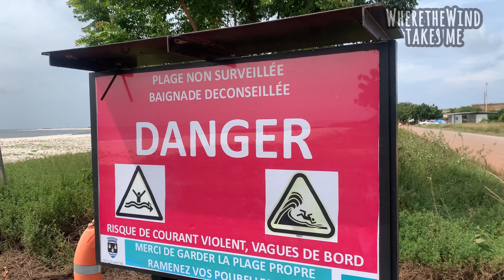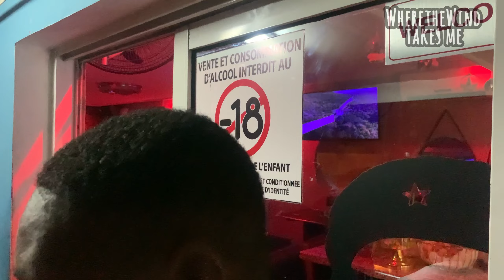Découvrons Port Gentil: un aperçu de la vie à Port gentil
🟩Ce nouveau numéro de ta chaîne de divertissement est consacré à un aperçu de la capitale économique du Gabon. Merci de me suivre et et excellent moment à toi !

I'm on Instagram as wherethewindtakes_me. Install the app to follow my photos and videos.

J'ai commencé en 2018, puis j'ai mis une pause de près de 2 ans. Aujourd'hui j'ai plus de 2000 abonnés grâce à toi qui aime bien ce que je fais 🫡.

Merci de rejoindre l'aventure ✅ et... à très bientôt pour un prochain rendez-vous de where the wind takes me !